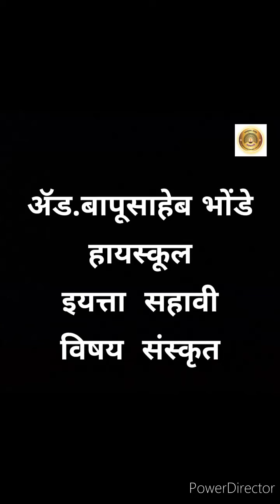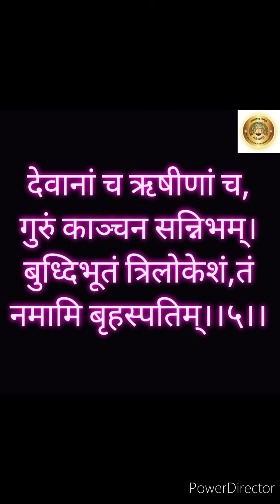इयत्ता सहावी विषय संस्कृत नवग्रहस्तोत्र 2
नवग्रहस्तोत्र मुलांना संस्कृत मध्ये शिकवणे.